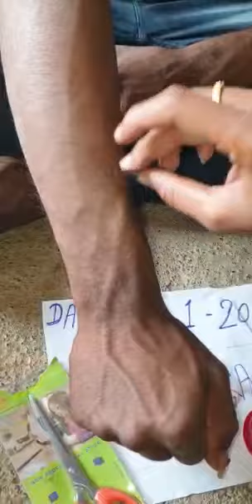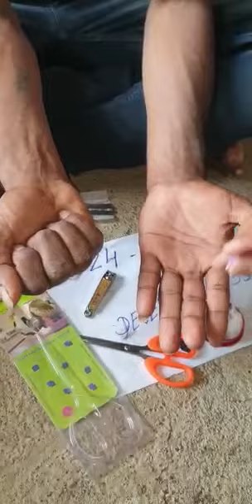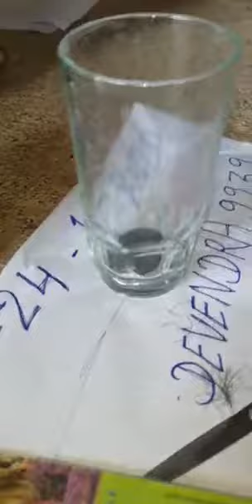Original Suleiman stone available